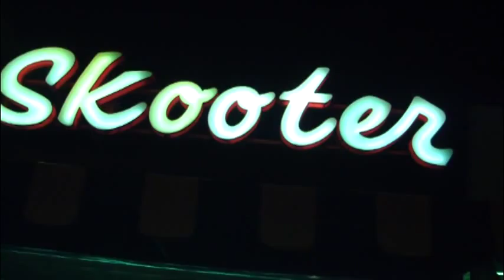More Scenes from Canobie Lake Park October 2012 AT clip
Extra footage from Around Town's visit to Canobie Lake Park on October 5, 2012. Produced by Larry Seaman of Salem Community Television